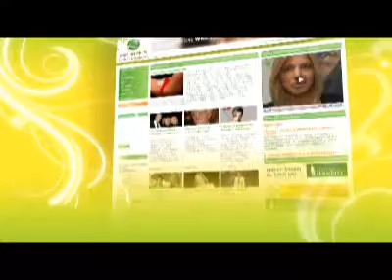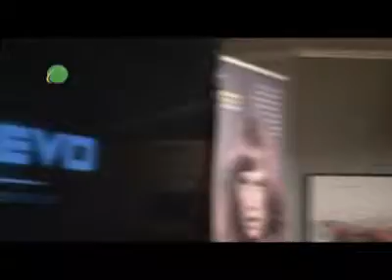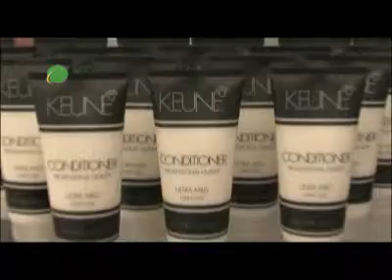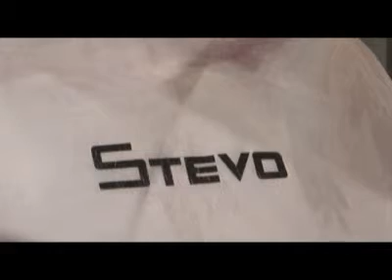Svijet ljepote - Look & learn seminar Steve Pavloviča